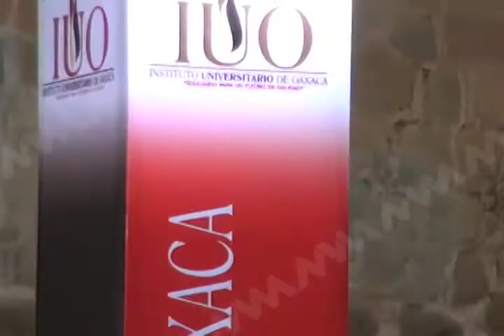DANIEL EVENTO IUO TX